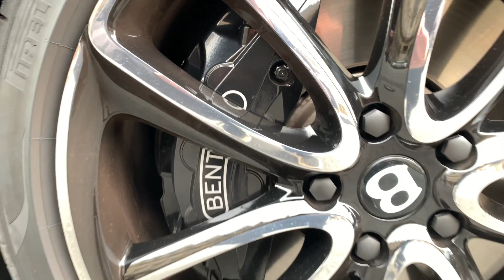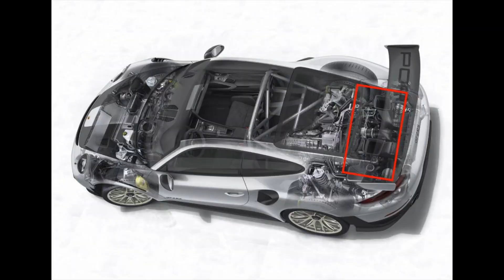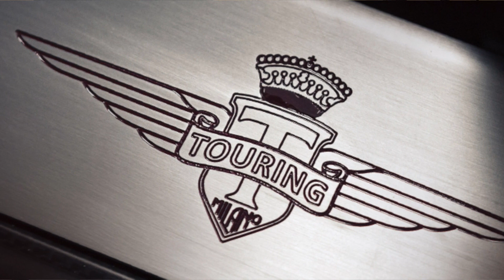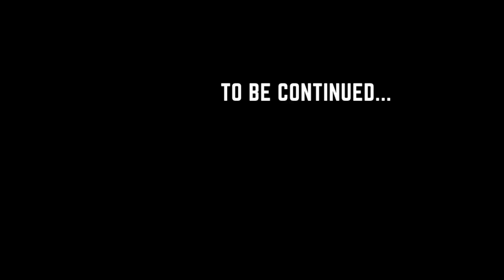HAVE YOU EVER SEEN A GT2RS MORE MAGNIFICIENT THAN THIS ? 🤔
Bonjour à tous j'espère que tout se passe bien pour vous ! Aujourd'hui voici une nouvelle vidéo de carspotting à Paris avec en ligne de mire cette magnifique Porsche GT2RS configuration Full black 🌒 avec le pack Weissach.

Moi qui n'aime pas Porsche, je vous avoue que j'ai clairement eu un coup de coeur sur cette GT2RS, elle était en parfait état, pas une rayure, pas une pigne, rien à dire.

D'autres choses très sympas à voir également 😉.

J'ai beaucoup de choses à faire en ce moment, MAIS JE NE VOUS OUBLIE PAS ! J'essaie de faire le maximum de vidéo 🎥 🚗💨 !

Je vous prépare également la première vidéo "HISTOIRE DE L'AUTOMOBILE DE LA CHAÎNE".